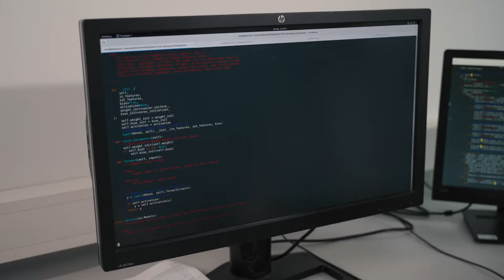MolTag-TheMovie_Teaser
Curious what the "MolTag PhD program" is all about? With an introduction by our program speaker, Prof. Gerhard Ecker,  and a very personal definition of what MolTag means to them by the students, we would like to give here a short glimpse in the MolTag movie. The  complete film (21 min),
illustrates the interdisciplinary research that is pursued in our groups.